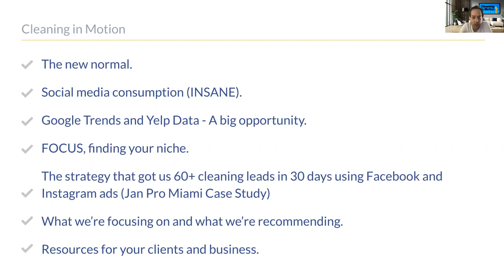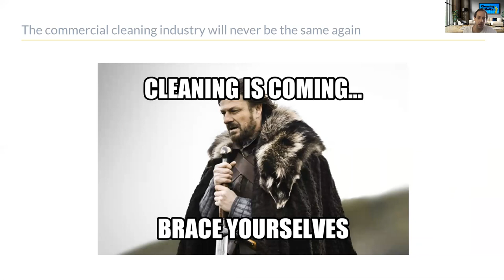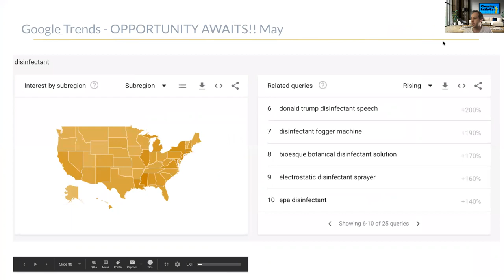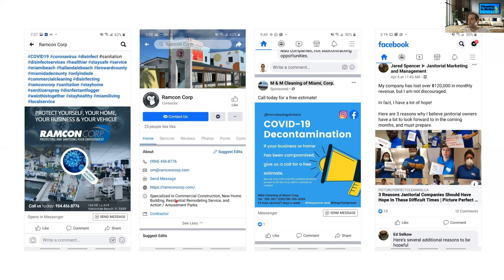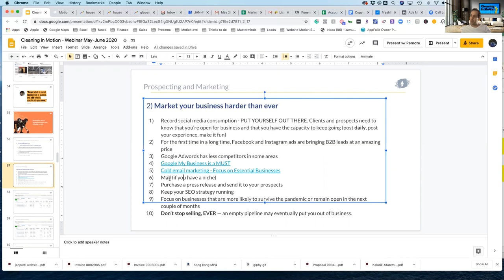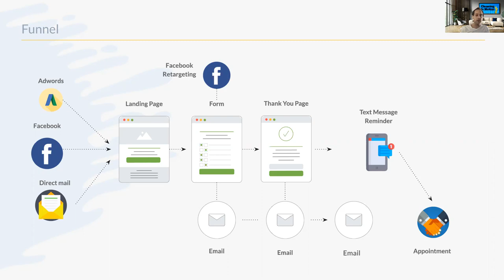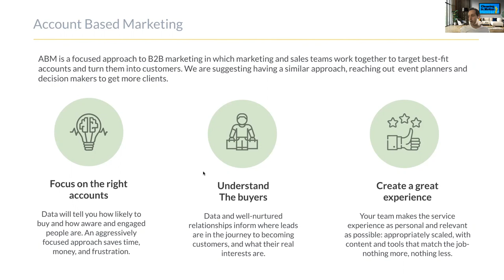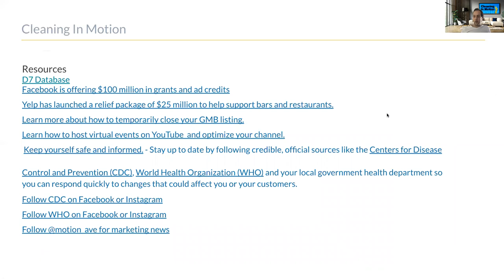The cleaning boom is coming - How to position your business to WIN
In this webinar, you will learn:

•Social media consumption (INSANE) and how can help you grow your commercial cleaning business.
•Google Trends and Yelp Data - A big opportunity.
•FOCUS, finding your niche and getting more leads for your cleaning company.
•The strategy that got us 60+ cleaning leads in 30 days using Facebook and Instagram Ads for cleaning businesses.
 (Jan Pro Miami Case Study)
•What we’re focusing on and what we’re recommending.
•Resources for your clients and business.